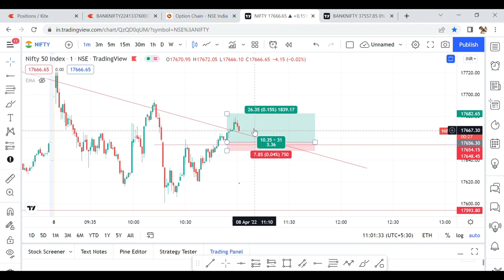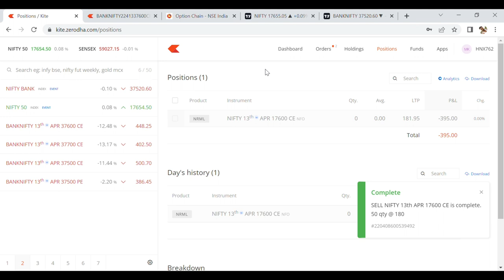youtube video #-67LlajdTEw